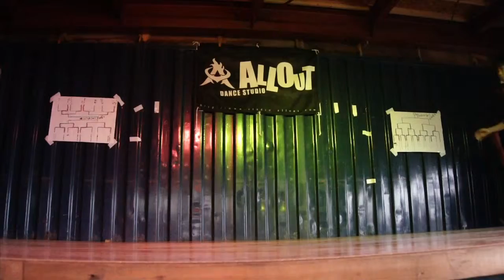ALLWAYS3 FREESTYLE BEST8 blustar vsBraVoyz